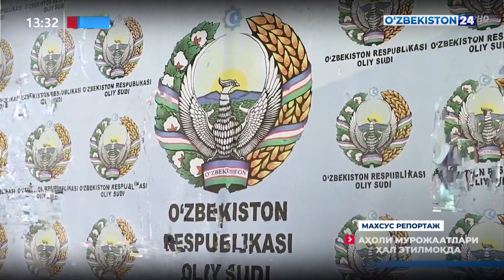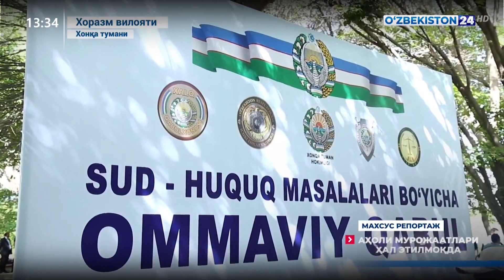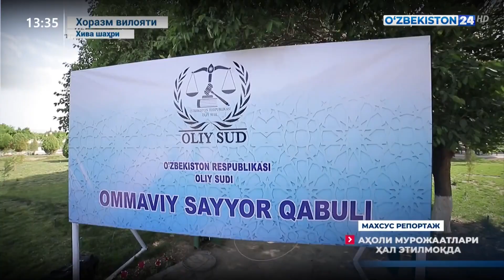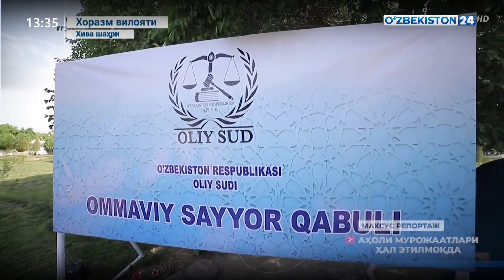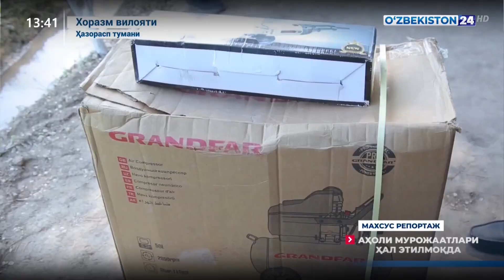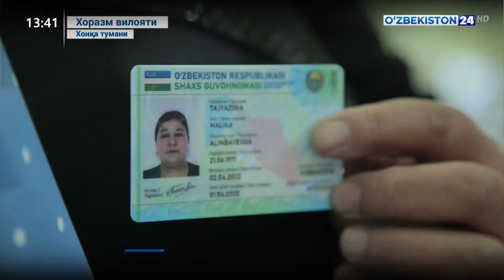Aholi murojaatlari hal etilmoqda